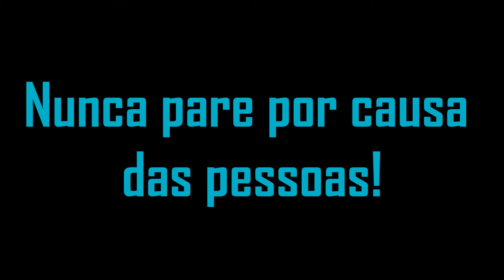Pr. Sezar Cavalcante - Nunca Pare por Causa das Pessoas - 01 06 17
Aprendendo a Ser Crente de Verdade
   COMUNIDADE CRISTÃ GENUÍNA